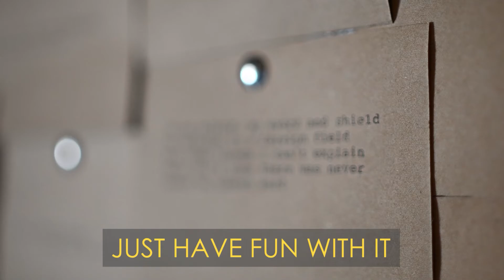60 Second Documentary with the lead singer of facejug!